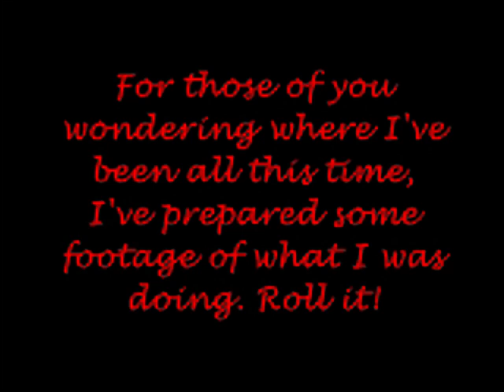Let's Play Kick Master 02: The Caverns of Mild Discomfort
Rumours of my demise have been greatly exaggerated, and to prove it, here's stage 2 of Kick Master...

Songs Used (Potential Spoilers: Don't look until you've watched the video):

-Sonic Adventure 2 OST- Suitable Opponent (Rival Battle Theme)
-Banjo-Kazooie OST- Spiral Mountain Theme
-Dragonforce- The Flame of Youth